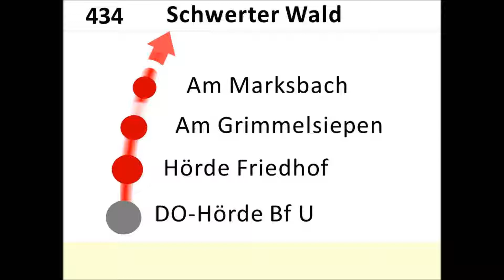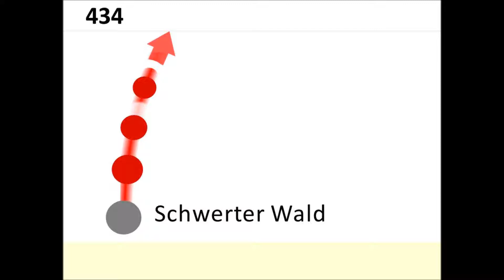DSW21 Ansagen Bus 434 Hörde - Berghofen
Bus 434 (DSW21) Dortmund-Hörde Bf U - Dortmund-Berghofen Schwerter Wald